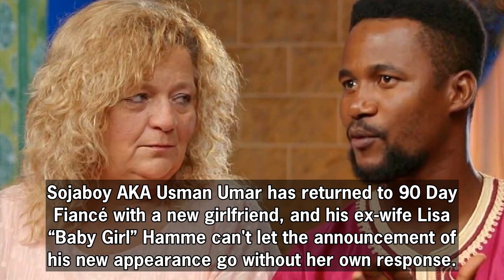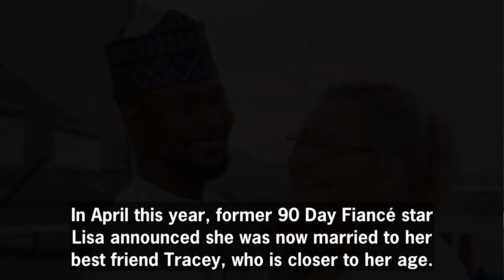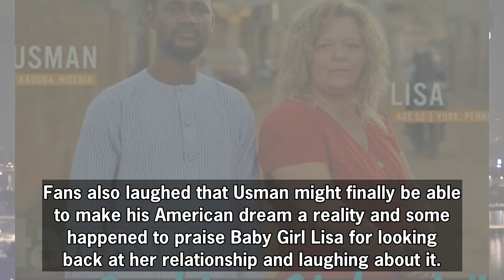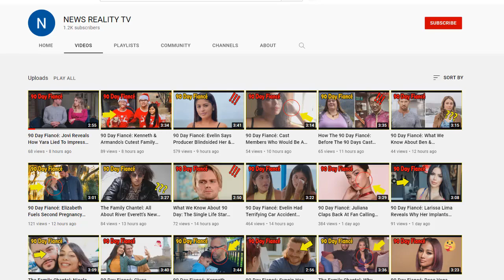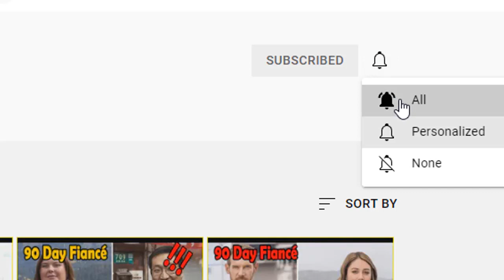90 Day Fiancé: Baby Girl Lisa Reacts To Usman's Before The 90 Days Return